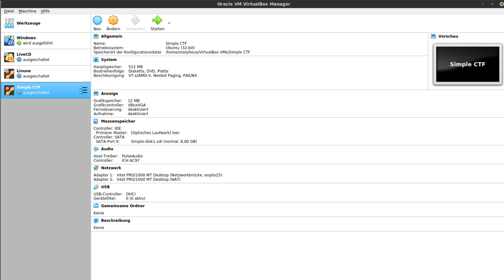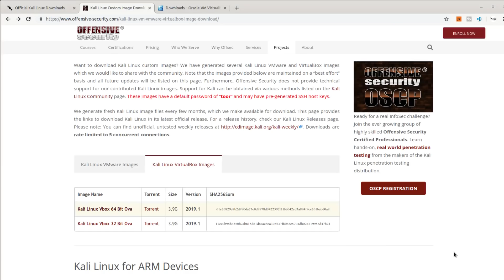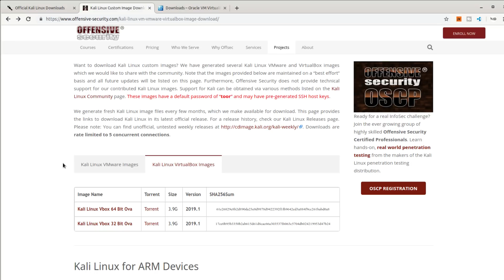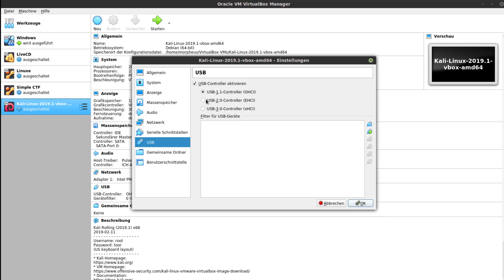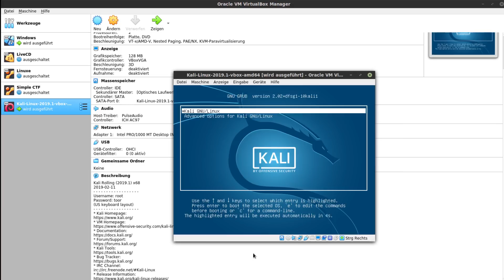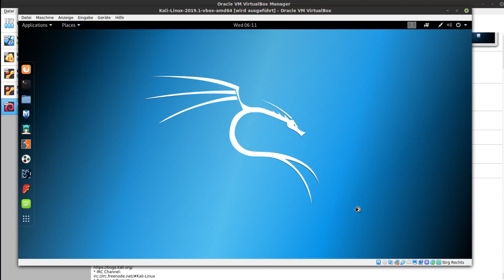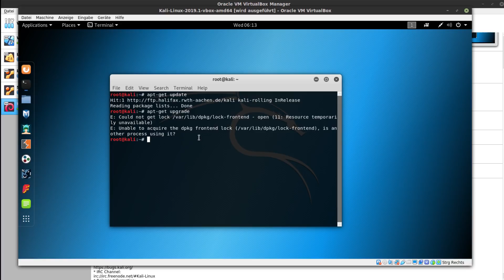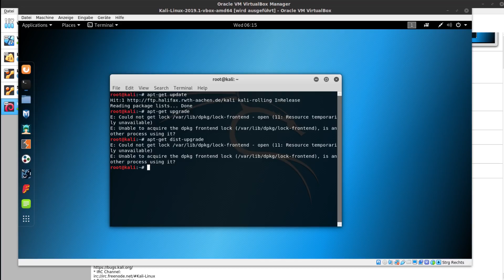Kali Linux Installation als virtuelle Maschine 2019 - die einfache Variante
Zu diesem Video gibt es eine Neuauflage, die häufig gefragte kleine Änderungen zu diesem Video hier erklärt:

In diesem Tutorial zeige ich euch, wie man ein Linux Betriebssystem mit Virtual Box aufsetzt.

Für mehr: Aufm Kanal gibts noch mehr Stuff :)

Playlist * *Meine Website mit allen anderen Kanälen und Newsletter* *